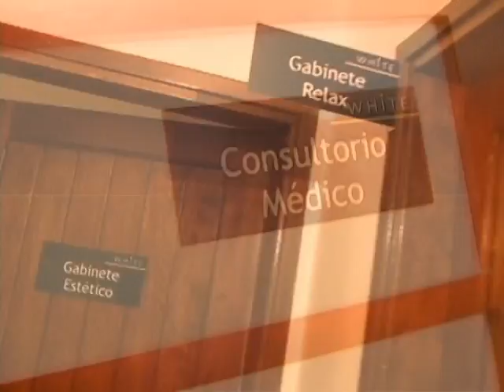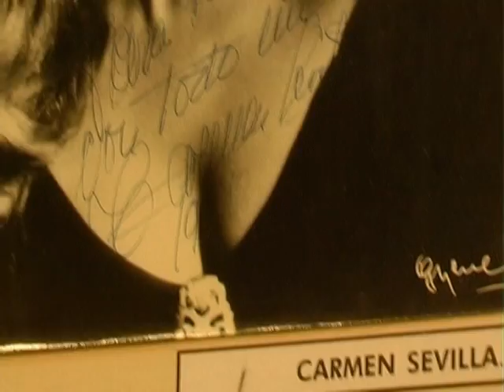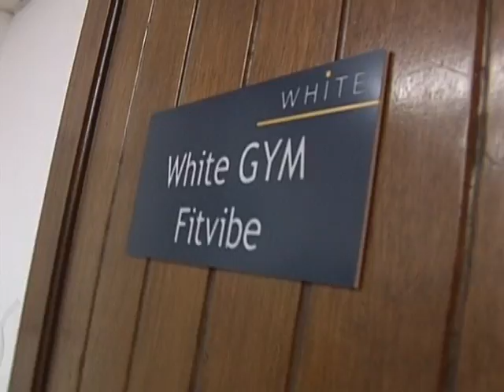Marcel Daset | Marcelo De Bellis | "Twister" (VTV) | 2010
(URUGUAY): Marcel Daset, periodista uruguayo, entrevistó en 2010 para el programa "Twister"(VTV, conducido por Flavia Pintos) al actor argentino Marcelo de Bellis. La nota fue realizada en la parrillada La Estancia, en el centro de Buenos Aires (Argentina). Producción de "Twister": Sacco Films by Pablo Sacco.